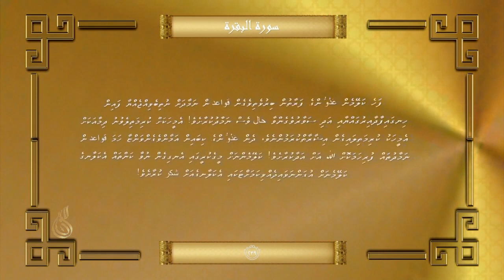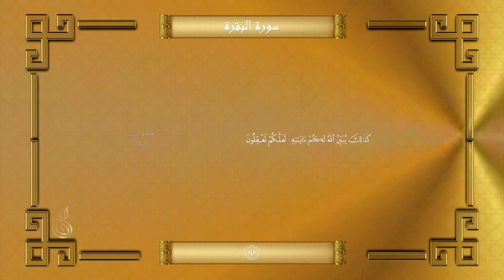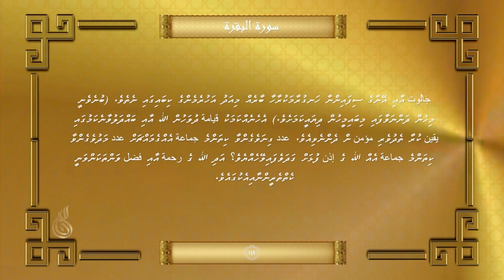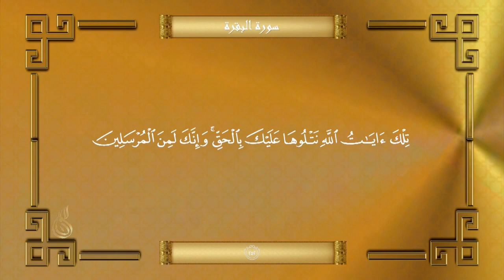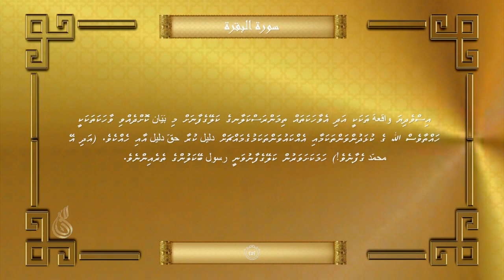JUZ 02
Qur'an Translation by Shaikh Abu Bakuru Ibarahim
Qur'an Recitation by Qaari Hussain Irshad
Translation Recitation by Mr. Mohamed Samin